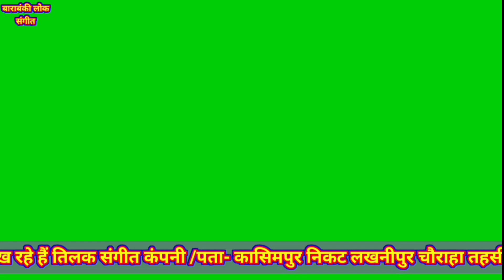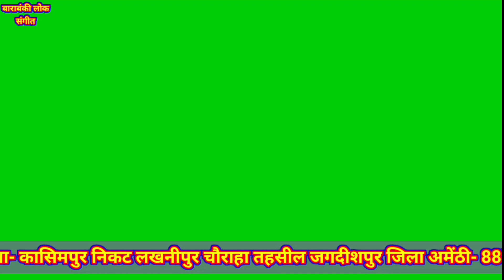(भाग/4) अपना खुन अपना दुश्मन उर्फ़ डाकू जागीरा सिंह तिलक_संगीत_कंपनी_नौटंकी apna khoon apna Dushman